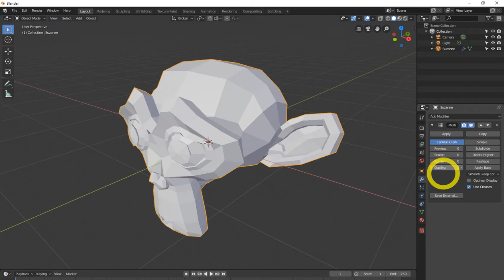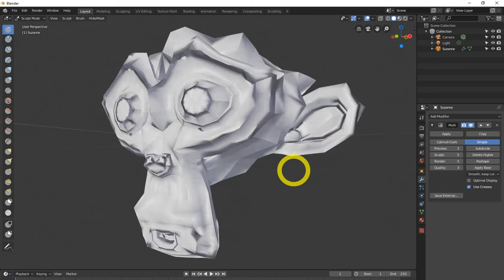All Blender 2.8 modifiers explained. (updated) | multiresolution modifier tutorial